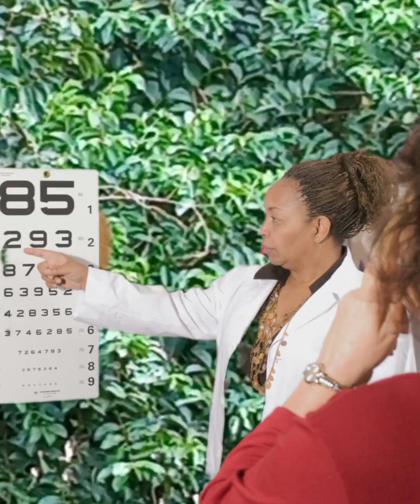Presbyopia: Understanding and Addressing Age Related Vision Loss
Seeing Clearly Again: Understanding Presbyopia"

Presbyopia Explained: Causes, Symptoms, and management

Focus on 40+: Managing Presbyopia

The Age-Old Problem: Presbyopia

Clear Vision After 40: Presbyopia Treatment Options

Presbyopia: What You Need to Know

Presbyopia: The Natural Aging Process

Presbyopia ( age-related farsightedness, age-related long sight, The aging eye condition) Understanding and Addressing Age-Related Vision Loss"